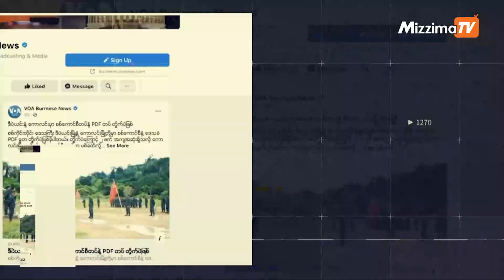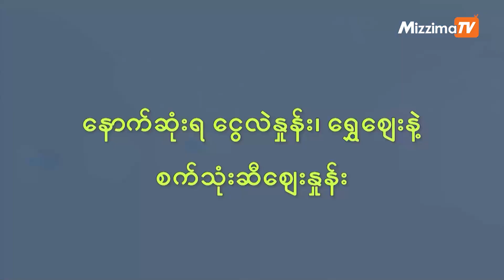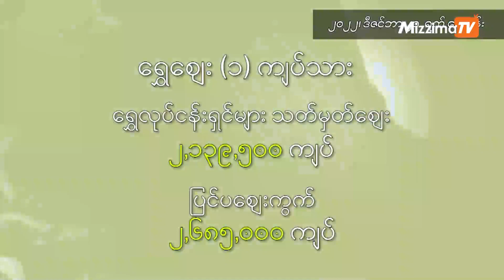မဇ္ဈိမအတွက် ဗွီအိုအေ သတင်းလွှာ၊ ဒီဇင်ဘာ ၂၂ ရက်၊ ၂၀၂၂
အာဖရိကတိုက်ပင်လယ်ရေပြင်မှာ တရုတ်သင်္ဘောတွေ တရားမဝင် ငါးခိုးဖမ်းနေကြတာ ဒေသ စီးပွားရေး ထိခိုက်နေလို့ဆိုပြီး တားဆီးနိုင်ဖို့ လုပ်ဆောင်နေကြတဲ့ သတင်းနဲ့အတူ၊ သဘာဝ ပတ်ဝန်းကျင် ထိခိုက်မှုကြောင့် လူမှုဘဝရိုက်ခတ်မှုကြုံရတဲ့ သတင်းတွေမှာတော့ မိုးခေါင်လို့ ကင်ညာ ကော်ဖီစိုက်ပျိုးတောင်သူတွေ အခက်ကြုံရတာအပြင် ပီရူးကတောင်တန်းတွေပေါ်မှာ လူတွေ၊ တိရိစ္ဆာန်တွေ ရေမရှိလို့ သေကြေပျက်ဆီးကြရတာပါ။ ဒီသတင်းတွေနဲ့   နောက်ဆုံးရ ငွေကြေးဈေးကွက် သတင်းတွေကို ၂၀၂၂ ခုနှစ်၊ ဒီဇင်ဘာ ၂၂ ရက်၊ မဇ္ဈိမအတွက် ဗွီအိုအေ အစီအစဉ်မှာ ကြည့်ရှုနိုင်ပါတယ်။